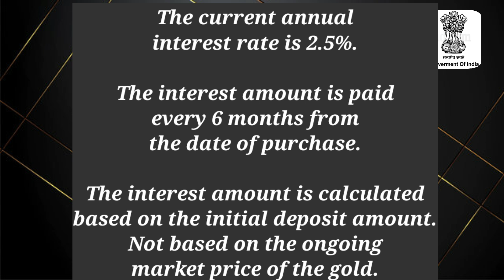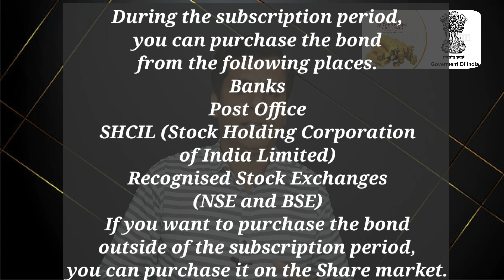Unknown Rules of Gold Bonds 2023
Channel name is changed to CAPITAL GROWW now.
 Sovereign Gold Bond Scheme 2022-23 Series I  will be open for subscription during 0603.23 to10.03.23 .

What is better?